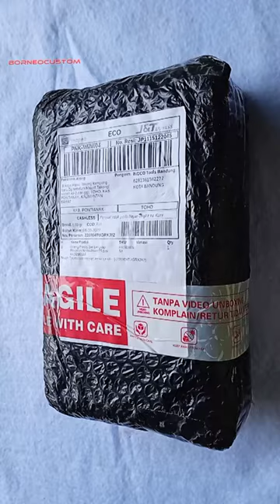Unboxing dan Test Obeng Ratchet Ingco || Mantappp Lengkap